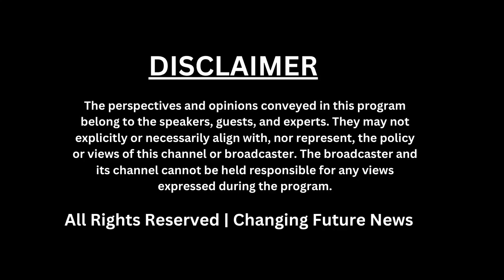Electoral Bond_महाघोटाले के_Modi_ने 4 रास्ते निकाले थे_Jairam Ramesh_ने खोल दी सारी पोल_Modi_की